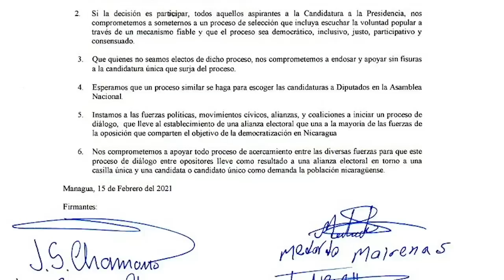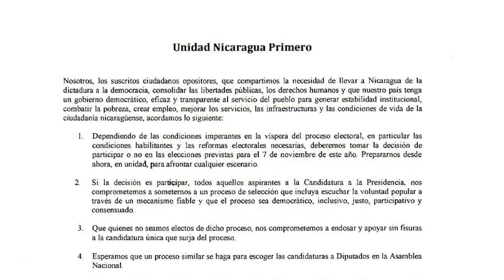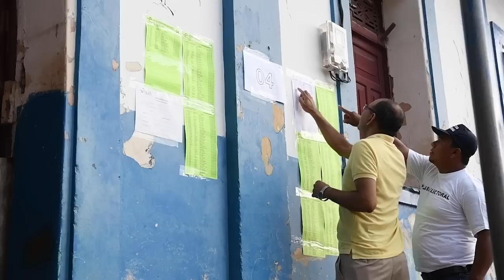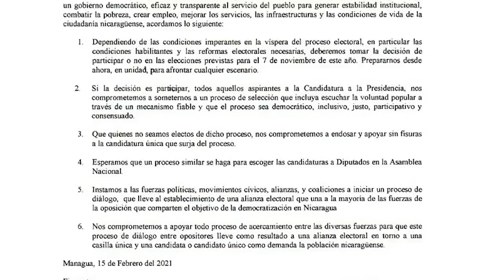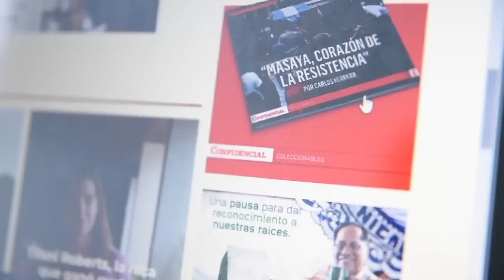Luciano García: asi se logró el acuerdo de los 4 aspirantes para apoyar candidato único opositor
Cuatro de los aspirantes a la presidencia de Nicaragua se comprometieron a respaldar a un candidato único contra Daniel Ortega y apoyar el proceso de unidad de la oposición en una alianza electoral para los comicios de noviembre de 2021, según un acuerdo titulado “Unidad Nicaragua Primero”, firmado este miércoles 17 de febrero.
Los cuatro firmantes fueron el líder campesino Medardo Mairena, el politólogo Félix Maradiaga, el economista Juan Sebastián Chamorro y excarcelado político Miguel Mora, todos aspirantes a la presidencia de Nicaragua. El documento de seis puntos también resalta que los firmantes se comprometen a someterse a “un proceso de selección” que escuche la voluntad popular, y quienes no sean electos apoyarán al candidato seleccionado.